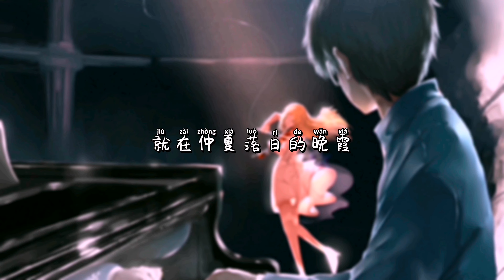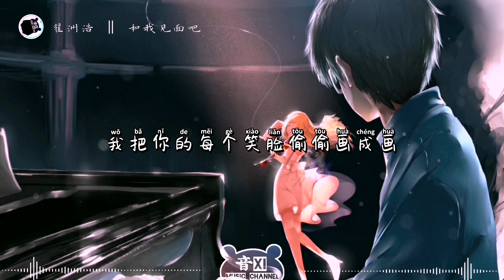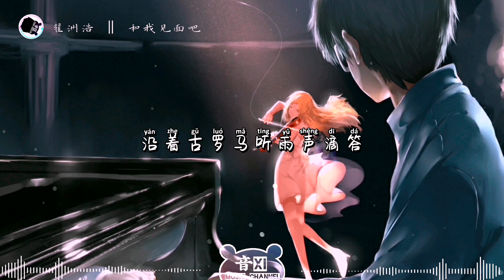和我见面吧 ‖ 翟洲浩 『你怀中的温柔多想即刻相拥』【动态歌词版Lyrics】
和我见面吧-翟洲浩
作词：千年小妖
作曲：Ewen 贰文
演唱：翟洲浩
编曲：周林
吉他：蒋知意
实录：周林
和声：周林
混音/母带：周林
Rap 设计：周林
制作人：周林
策划/监制：黄染染
运营/推广：姆姆
出品：齐鼓文化

                            歌词Lyrics

就在仲夏落日的晚霞
和我见面吧
看满树樱花说着悄悄话
等待彩虹落下牵手画上涂鸦
在最美的年华只想和你啊
夏夜的风巡游微凉的星空
流萤匆匆飞进谁的梦中
聆听泉水叮咚拨开了雾色朦胧
我把思念慢慢收拢
放飞风筝誊写约定的永恒
落在云层飞鸟也算是听众
你怀中的温柔多想即刻相拥
下一秒钟穿越时空
和我见面吧
就在仲夏你带着鲜花
和我见面吧
沿着古罗马听雨声滴答
作爱的冒险家打破所有时差
就整装待发去海角天涯
爱一触即发
记得那年盛夏爱在那时萌芽
海边亮起灯塔我们说着梦话
我把你的每个笑脸偷偷画成画
你说画得太丑不准牵手作为惩罚
为你抓住一道彩虹埋在你家悄悄栽种
星星都流浪在太空闪烁方式有千百种
指尖上面的萤火虫夏夜满地的落红
烦恼全都不知所踪和我见面时候播种
和我见面吧
和我见面吧
爱一触即发